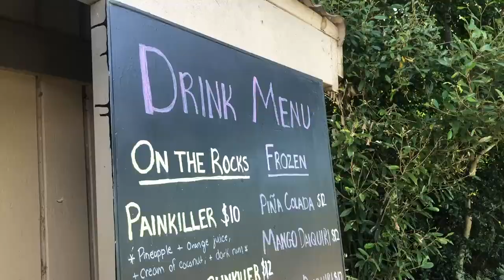What to See and Do on a Sailing Trip in the BVI - 4 Day Itinerary On Board Viramar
Exploring the Virgin islands with Viramar was a dream. Here are some of the stops we made along the way.

Thank you to Viramar yacht and her crew Erika and Tyler Boruff and my sailing partners:
Chrissann, Diego, Sarah, Harri, Crystal, Ryan and Lily

For more information on how you can go on a sailing adventure in the Virgin islands aboard Viramar,